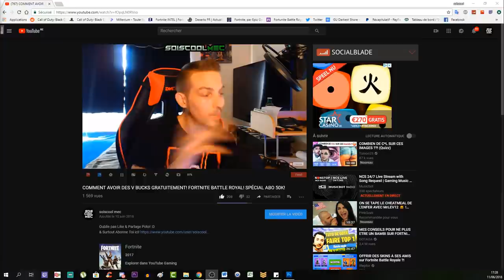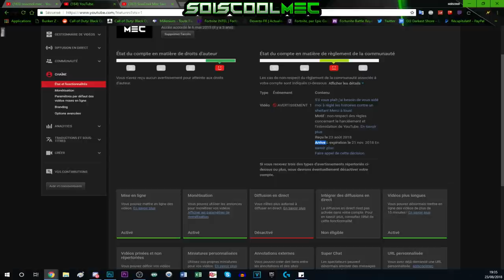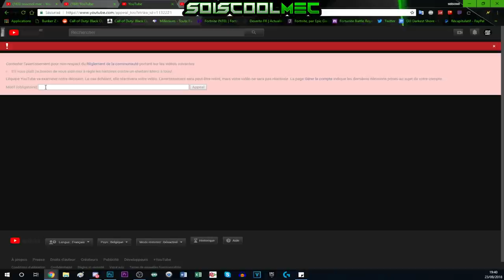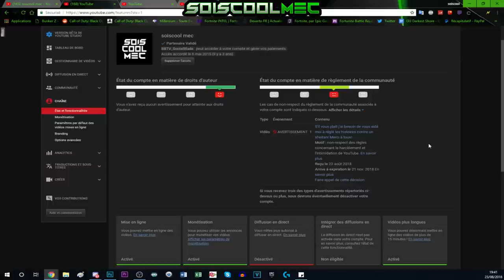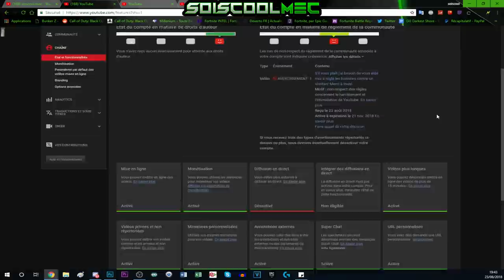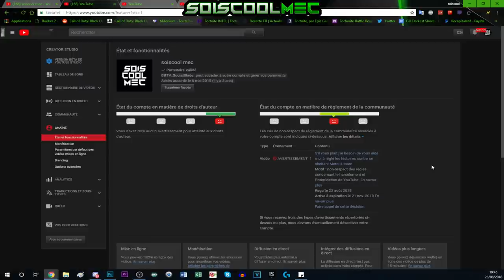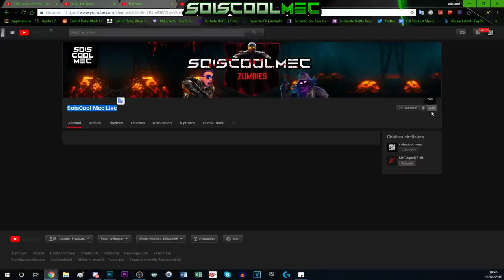J'AI BESOIN DE VOUS! J’ARRÊTE YOUTUBE! NO FAKE! MA CHAÎNE NE PEUX PLUS LIVE! PROBLÈME DE STRIKE!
Vidéo CoD IW Zombie:
Clés Illimité:

"SOISCOOLMEC"

"STRIKESOISCOOL"

Top Don!!!
187 COD CreV al-pha-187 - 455€
Loic Hemon - 452€
Joohny34 - 367€
Dropdead_boy - 288€
Donovan - 205€
AmneesiaaKush - 164€
BlackFires - 159.5€
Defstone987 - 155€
Audrey Marley - 138€
Tibo's - 100€
Stéphane - 80€
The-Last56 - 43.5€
Ambre Bourdarie - 41€
Allan - 40€
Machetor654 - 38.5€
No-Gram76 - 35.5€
Olivier - 30€
LeGameurDu59 - 25€
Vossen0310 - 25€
dg_smads - 23€
Zartekgamer - 21.5€
SkYzZo - 20€
Akim - 20€
ray-p-8 - 20€
RimkusRsl - 20€
BahamutChaos1 - 17€
D4FT-P3DR4U - 15.5€
K07C - 15€
crowszero72 - 13€
Fabonobo - 12€
xDi4boLiKzZ - 11€
kvvd-Xday_zX - 11€
NexTaz - 10€
Dryz Glitcher - 10€
Cédric - 10€
Xx_rohn25_xX - 10€
WhiteShade59 - 10€
Alexandre - 6€
LpkAyaa - 6€
Aurelien Jouart - 5.5€
BryanBancilhon - 5€
Delta-Glitching - 5€
Azox-nono - 5€
Creeper2000 - 4€
Luaz - 4€
MissShanna - 3€
YTB gaming fr - 3€
LSD_chirurgien_sur_dent_ - 3€
FyRe Clan - 3€
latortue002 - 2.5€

Musique Outro!